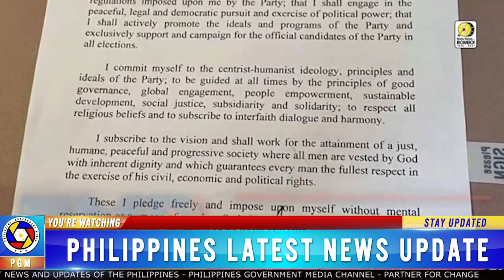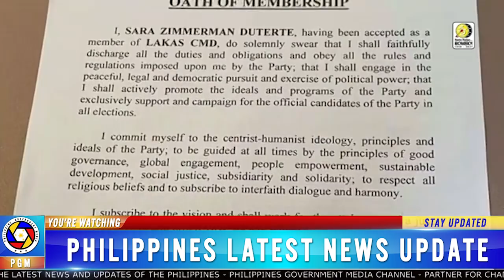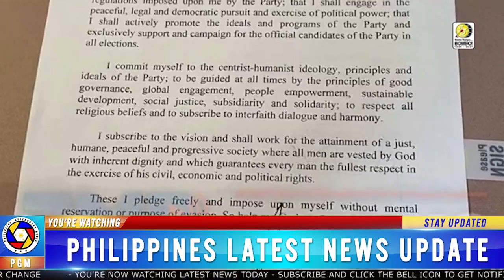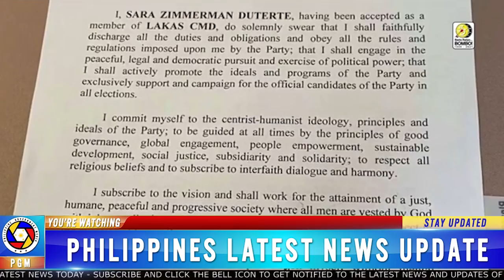KAKAPASOK LANG SARA DUTERTE BONGBONG MARCOS PRES DUTERTE NAGSALITA NA ROBREDO PACQUIAO HINDI APEKTA